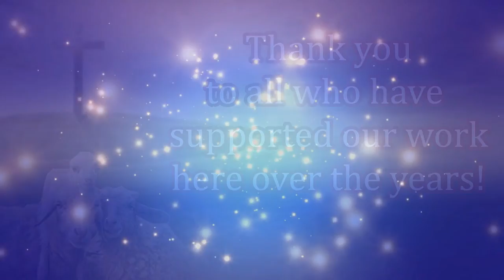Uganda Receives Free Bibles From You! Please Continue To Help!